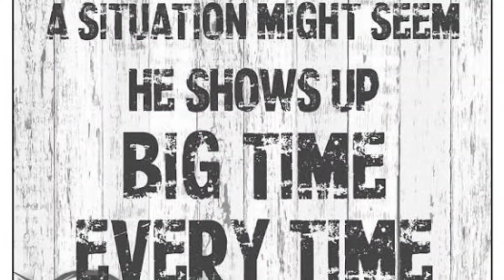Food Trip @ SM Aura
March 14,2022
OUR 10th'Years Anniversary